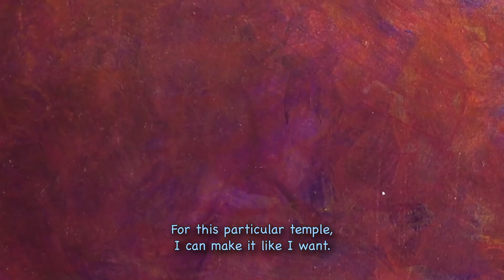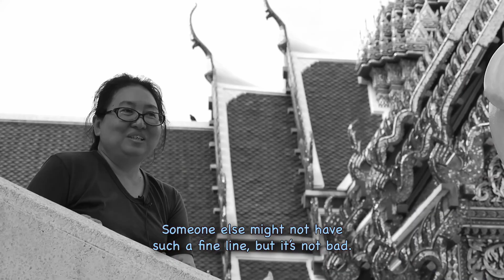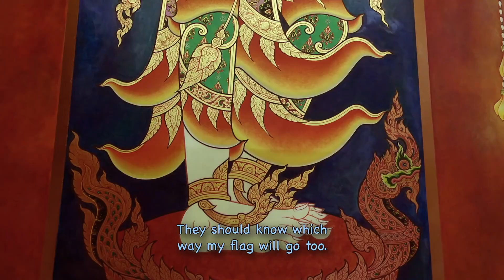Slow Drive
This is very much a work in process. so I would advise everyone to ignore this,,,